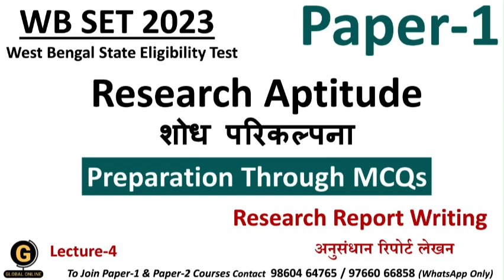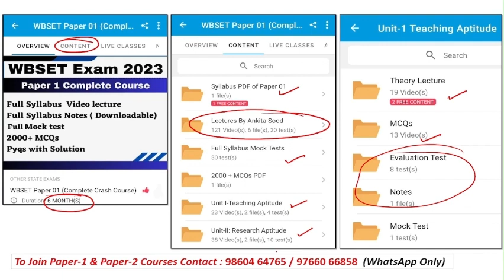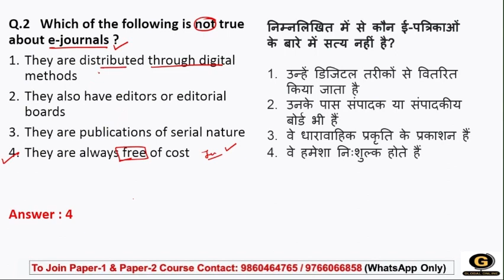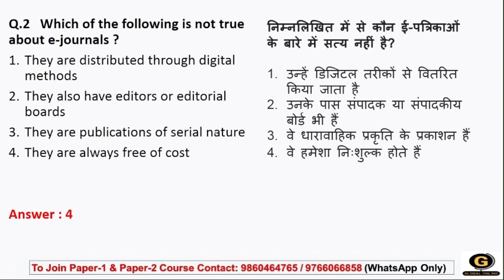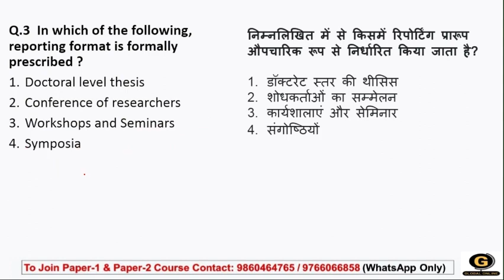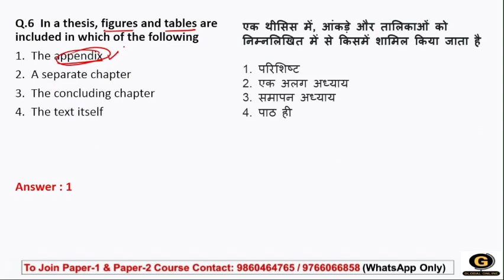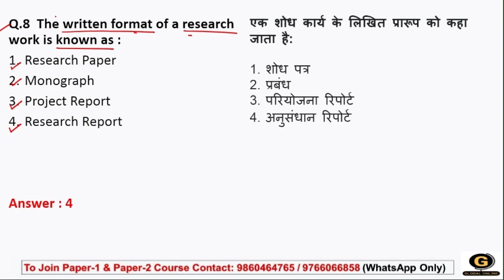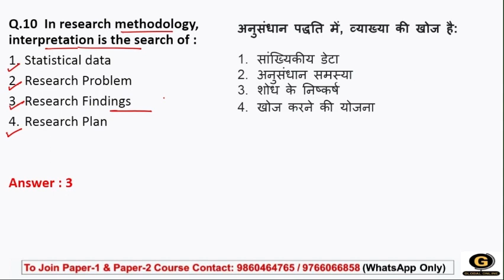WB SET Paper 1|Research Report Writing MCQs |Research Aptitude|West Bengal SET Paper 1 Course 2023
In this lecture series, we  will be covering complete the Research Report Writing MCQs for the preparation of WB SET Paper 01（West Bengal SET Exam 2023). Every important concept is covered here with detailed explanations and smart tricks with some real-life examples.

WB SET Paper 1 Full Syllabus Video Lectures By Ankita Sood

WBSET Exam will have two papers for 300 Marks. Of which Paper 01 carries 100 Mark. and will have 10 units as follows
-Teaching Aptitude
-Research Aptitude
-Comprehension
-Communication
-Mathematical Reasoning & Aptitude
-Logical Reasoning
-Data Interpretation
- 40 Full Syllabus Mock test
-Complete solution